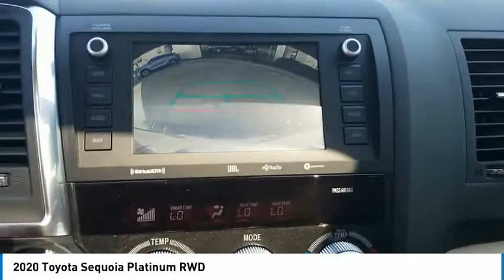2020 Toyota Sequoia San Angelo Texas LS075239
2020 Toyota Sequoia Platinum RWD

Mitchell Toyota
1500 Knickerbocker Road

Moonroof, Third Row Seat, Nav System, Entertainment System, Heated Leather Seats, Aluminum Wheels, Hitch, Quad Bucket Seats. Blizzard Pearl exterior and Sand Beige interior, Platinum trim. Warranty 5 yrs/60k Miles - Drivetrain Warranty CLICK NOW! KEY FEATURES INCLUDE Leather Seats, Third Row Seat, Navigation. Toyota Platinum with Blizzard Pearl exterior and Sand Beige interior features a 8 Cylinder Engine with 381 HP at 5600 RPM*. Rear Spoiler, MP3 Player, Sunroof, Onboard Communications System, Aluminum Wheels, Remote Trunk Release, Keyless Entry. WHO WE ARE Mitchell Toyota has won many awards for outstanding sales, service, and customer satisfaction, including the elite Toyota Signature Dealership designation. At Mitchell Toyota, we truly 'Put the Deal Back in Dealership.' Whether you need to Purchase, Finance, or Service a New or Pre-Owned Toyota or Certified Toyota, you have come to the right place. If you are in the San Angelo, TX area, also serving Midland, Abilene, and Odessa, our website is a great place to find answers to all your questions. Horsepower calculations based on trim engine configuration. Please confirm the accuracy of the included equipment by calling us prior to purchase.